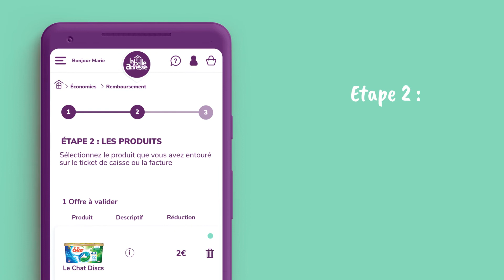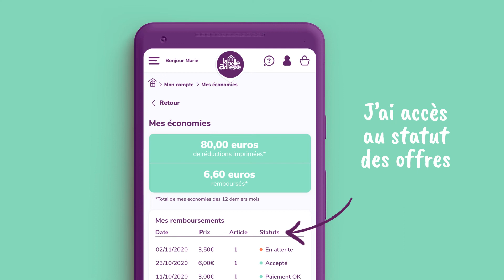La Belle Adresse : Comment obtenir le remboursement d'une offre.